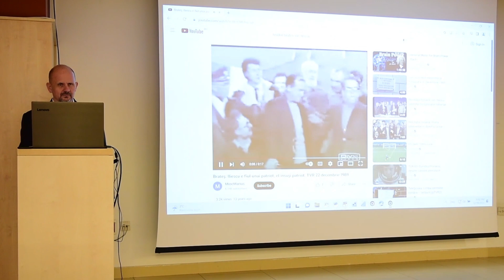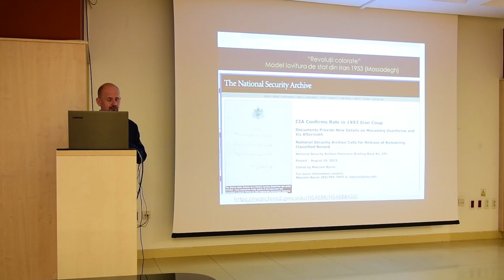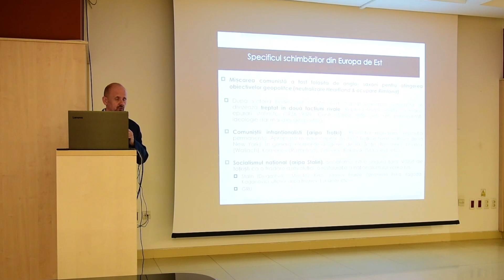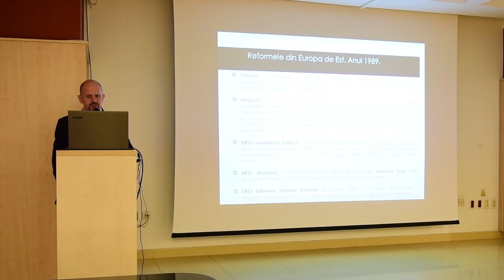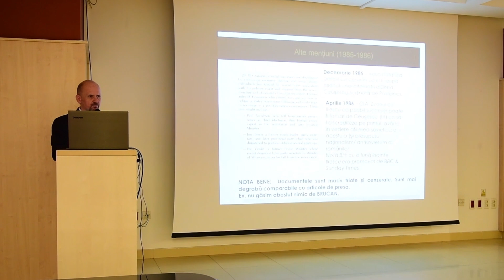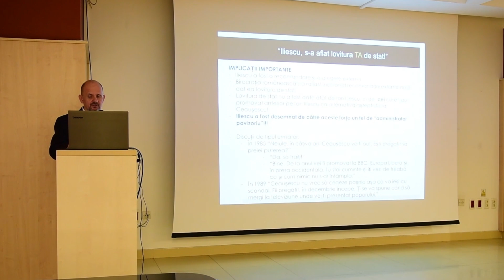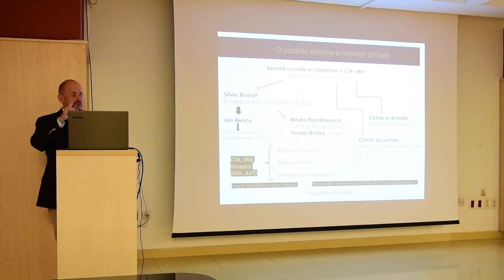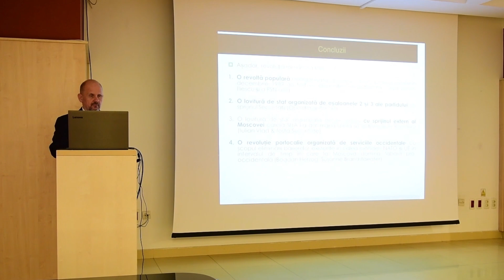Revoluția română - o revoluție "colorată"?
Conferință Bogdan Herzog, Timișoara decembrie 2022.

00:00 Cum a fost prezentat Ion Iliescu poporului român în decembrie 1989
01:00 O axiomă geopolitică enunțată de Mackinder: "Cine conduce Europa de Est, conduce lumea"
05:25 Cele trei teorii clasice despre Revoluție:  Emanația, lovitura de stat, amestecul sovietic
09:00 Teza Securității "Rușii au primit mână liberă în Europa de Est"
12:25 Teza BH - Revoluția română se înscrie în seria schimbărilor de regim instrumentate de occident.
16:00 Cum se instrumentează o revoluție colorată
19:50 Lupta dintre comuniștii internaționaliști și cei naționali în Europa de Est. Rețelele troțkiste.
24:30 Cine era Mihail Gorbaciov?
28:43 Cine era Ion Iliescu (familia și cariera)?
32:00 Ion Iliescu pe lista scurtă a CIA
34:00 Promovarea lui Ion Iliescu în media occidentală
37:20 Nu Iliescu a dat lovitura de stat, ci cei care îl selectaseră pe el
39:20 Cum a fost activată rețeaua din România?
42:00 Rabinul Schneier, cazul Răceanu și avionul american care trebuia "să-l salveze" pe Ceaușescu
49:00 Concluzii